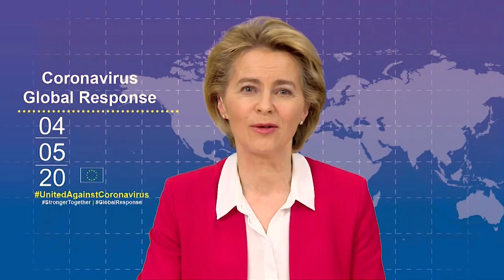PM Kyriakos Mitsotakis at the conference to battle Covid19 as part of the Global Response initiative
Prime Minister Kyriakos Mitsotakis’ statement during the international donors’ conference to battle the Covid-19 pandemic, as part of the Coronavirus Global Response initiative